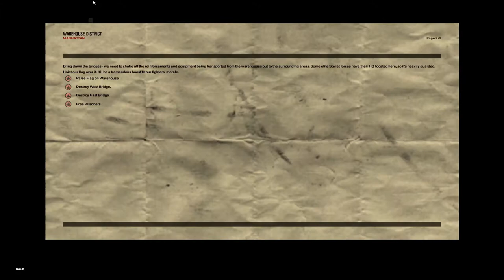Freedom Fighters [3] Barreling Through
They really just toss enemies at you.